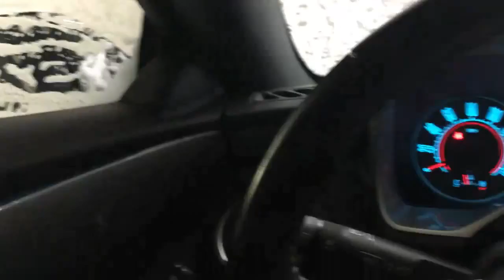Birthday Party/Random Vlog #6